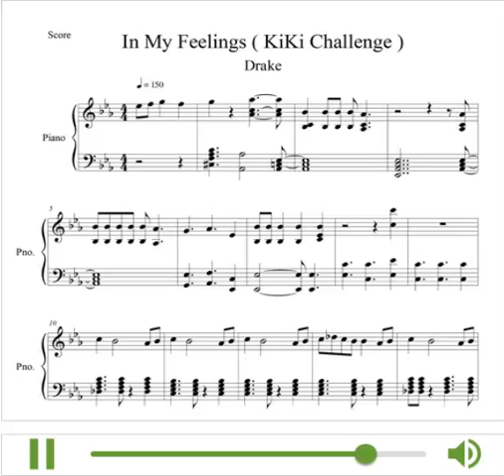نت پیانوی آهنگ In My Feelings چالش کی کی